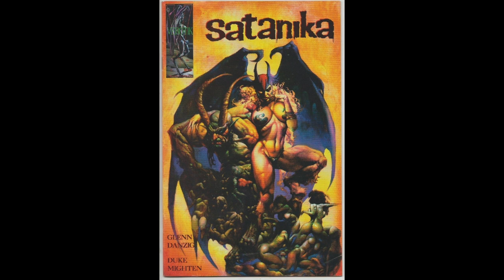Verotika - Hilariocity Review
Chris Stuckmann reviews Verotika, starring Ashley Wisdom, Rachel Alig, Alice Tate, Kayden Kross, Scotch Hopkins, Sean Kanan. Directed by Glenn Danzig.